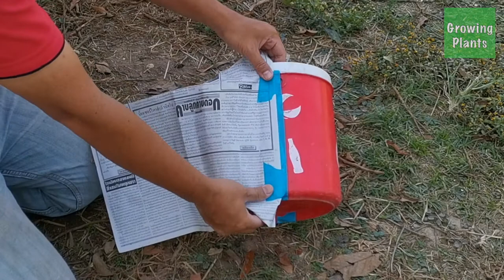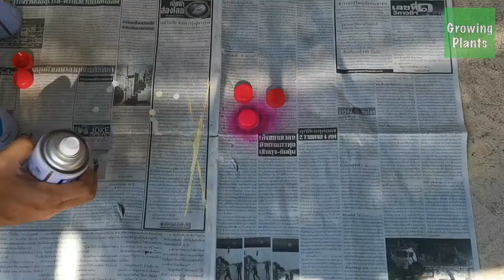Amazing Plant Pots Ideas, Recycle Plastic Bucket Into Beautiful Pots for Small Garden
Making your own flower pot from a Recycle Plastic Bucket is a great idea, it is beautiful and protects our living environment. Instead of throwing Recycle Plastic Bucket and plastic bottles in the trash. You can reuse them for growing vegetables and flowers.
Recycling plastic bins into flower pots is a cheap and easy way to do it - you just need paint and time to do it.
It's a really good idea to make a pretty potted plant with an old Plastic Bucket Box for your little garden.
If you have an old plastic flask that cannot be used in water or has leaked. It can be made into a flower pot to grow vegetables and flowers for beauty and money.